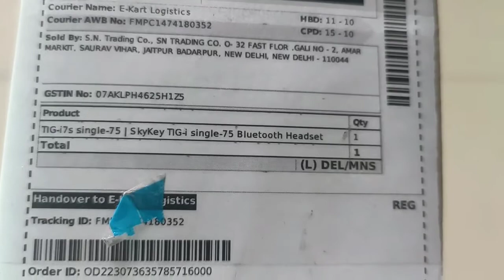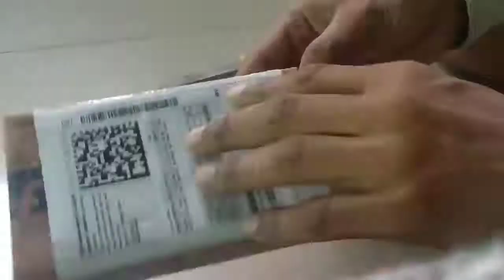Single Wireless Bluetooth device for mobile / only 225 में / bluetooth Unboxing and review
Buy bluetooth Link
SkyKey TIG-i single-75 Bluetooth Headset